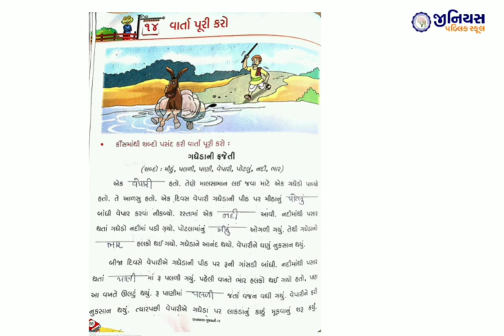ધોરણ ૪ | ગુજરાતી | પાઠ ૧૪ | વાર્તા પૂરી કરો